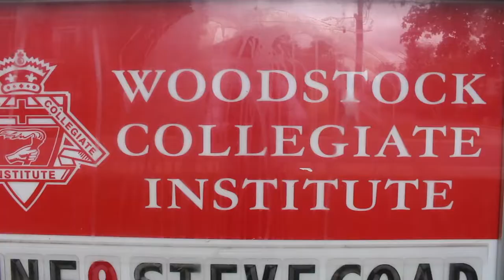WCI Grad Video of 2017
The graduating class of 2017 from Woodstock Collegiate Institute in Woodstock. Grad shots, music video, and bloopers.